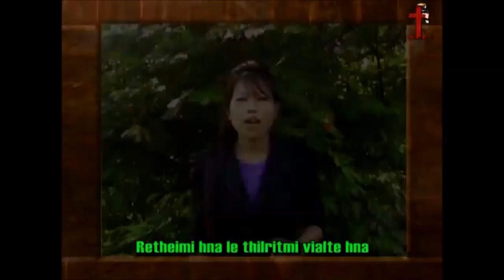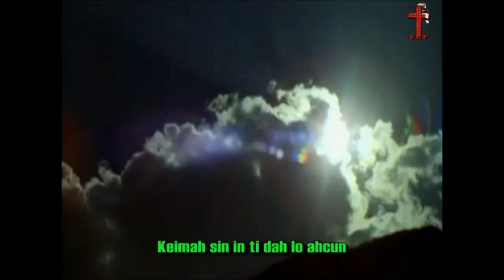07. Lam le Biatak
TIN Jubilee Philhlonak Vol. 2